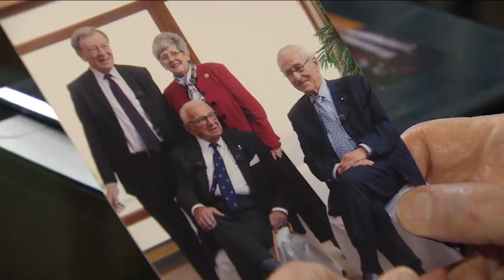Remembering Nicholas Winton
Nicholas Winton, a humanitarian who almost single-handedly saved more than 650 Jewish children from the Holocaust, has died.